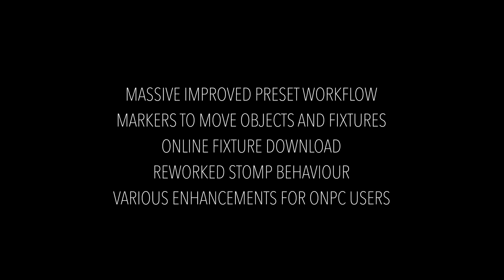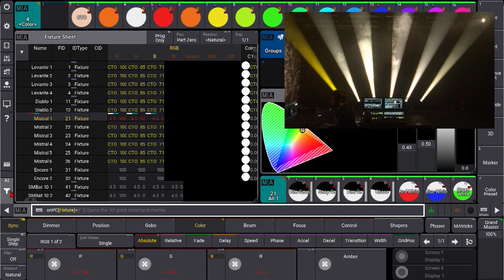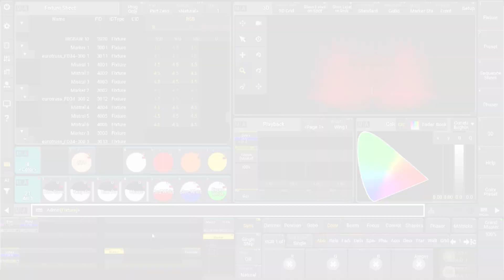grandMA3 | Software Version 1.6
Here are the top features of software version 1.6:

- Massive improved Preset workflow
- Markers to move objects and fixtures
- Online fixture download
- Reworked Stomp behaviour
- Various enhancements for onPC users